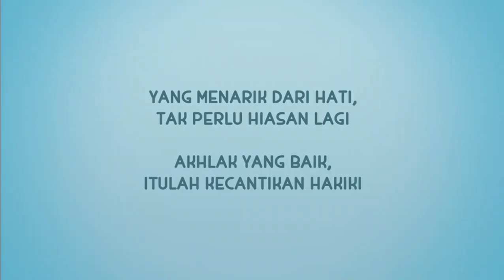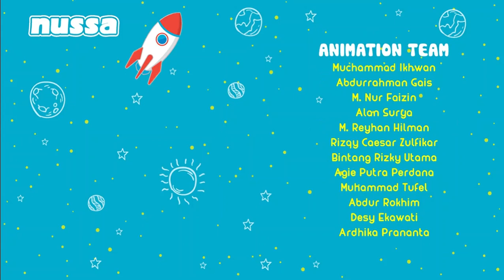Nusa Rara Girls Talk